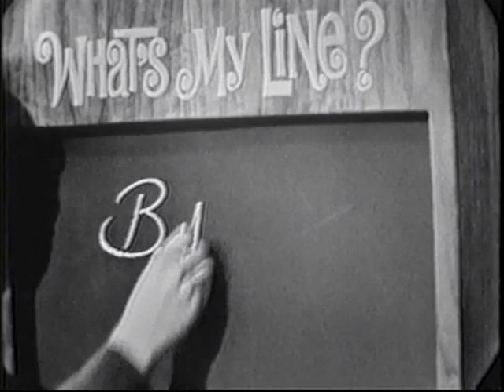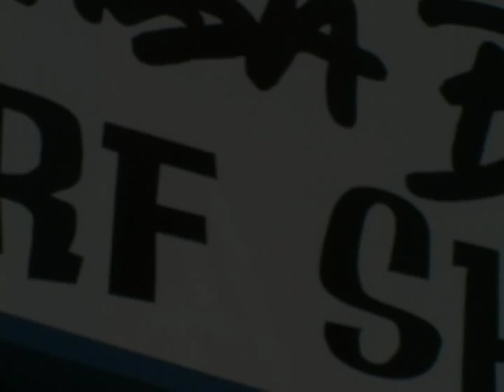Balsa Bill Forty Five Years Later